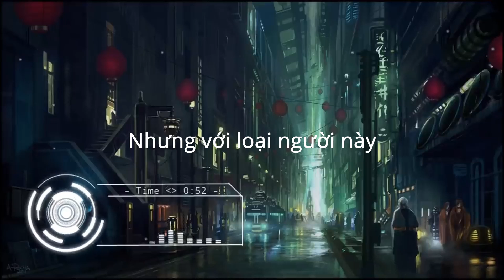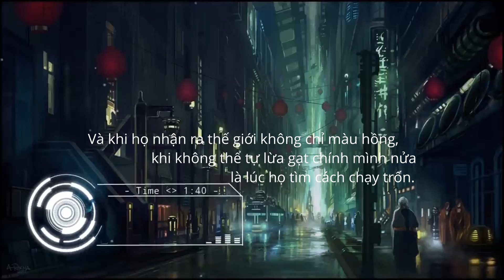Radio Tâm Sự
radio nói hộ lòng tôi.
chỉ cần bạn có tâm sự ko biết tỏ cùng ai. hãy nt cho tôi bạn nhé